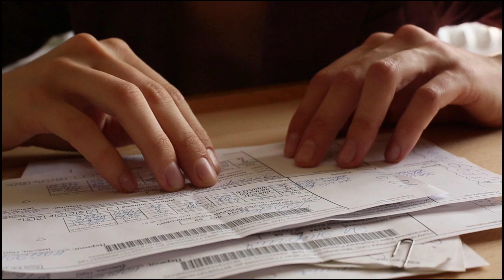मॉडर्न होने के बावजूद 90s के सोंग्स सुनना पसंद करती है टीवी सीरियल्स कि यह मशहूर अभिनेत्रियां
Friends, in the TV industry, the more cultured and courteous the actresses look on the screen, the more modern and stylish they are in real life, where from partying in pubs, actresses are scattered in their different styles on the beach, due to which the actresses  Everyone is surprised to see the modern style of TV, but friends, do you know where many actresses of TV industry are very modern in real life, then there are some actresses in our TV industry who not only have clothes but also like the rest.  It is also according to today's era, but despite all this, those actresses like to listen to the songs of the 90s, so after all, who are those actresses, let us know one by one :-

 No. 1 Surbhi Jyoti

 Yes, the first number in this list includes actress "Surbhi Jyoti", who is one of the most famous actresses of the TV industry, who won a lot of applause from the audience by working in TV serials like "Qubool Hai" and "Naagin".  Let me tell you that Surbhi is very modern, but despite this she is also fond of listening to 90s songs, that's why she keeps playing 90s songs on the sets.

 No. 2. Hina Khan

 Actress "Hina Khan", who became famous by doing TV serials like "Yeh Rishta Kya Kehlata Hai" and "Kasauti Zindagi Ki", is also one of those actresses, who may not think so modern, but despite this, her heart is also 90.  It comes only on the songs of the decade, that's why as a singer, when someone asks him to sing a song, then only the songs of the 90s come first on his tongue.

 No. 3 Jigyasa Singh

 Currently seen in the serial "Thapki Pyaar Ki" actress "Jigyasa Singh" is one of the favorite actresses of the audience, who may look very cultured in the TV serial, but in reality, Jigyasa Singh is also very modern.  But despite being modern, they also like to listen to the songs of the 90s, and that is why they have already thought that they will get them to play 90s songs in their wedding too.

 No. 4 Rim Sheikh

 You must have been very surprised to hear this name because "Reem Sheikh" is very young, who is not even born in the 90s, but despite this she also likes to listen to the songs of the 90s, where she herself  It was told that the songs of the nineties are very meaning full and soulful, due to which the comfort they get by listening to them is not found at all from today's songs.

 No. 5 Ayesha Singh

 Despite being modern, the actresses of the TV industry who like to listen to the songs of the 90s include a name actress "Ayesha Singh", whose show's name itself "Gum Hai Kisi Ke Pyaar Mein" is based on the old song.  , and that is why she not only likes the songs of the 90s but also the songs of the 70s and 80s which she likes to listen to as her hobby.

 No. 6 Nidhi Shah

 Actress "Nidhi Shah", who is playing the role of Kinjal in the TV industry's most popular TV show "Anupama", is also included in this list, let me tell you, Mahesh is 23 years old now, but despite this he is also of old songs.  Shaukeen Hai, where his love of old songs is such that he often makes his reels on the songs of the 90s.

 No. 7 Kanchi Singh

 Yes, actress "Kanchi Singh", who appeared in TV serials like "Aur Pyaar Ho Gaya" and "Yeh Rishta Kya Kehlata Hai", is also included in this list, and as everyone knows "Kanchi" is one of the most modern and popular TV industry.  Considered one of the stylish actresses, but despite this, Kanchi Singh also likes to listen to songs of the 90s, where Kanchi even says that old songs work like medicine for her whenever she is stressed.  So, she listens to old songs, listening to which she feels very good.

 Actress "Shivangi Joshi", who became famous for playing the role of Naira in "Yeh Rishta Kya Kehlata Hai", is also one of the same actresses, who is quite young and quite modern, but despite this, she is also seen in the 90s.  Loves listening to songs where she has such a deep love for 90s songs that she always plays 90s songs in her show functions or wedding episodes.

 Number 9 Shraddha Arya

 This list also includes a name actress "Shraddha Arya" and as everyone knows, "Shraddha Arya" is born in the year 1987, and that is why the songs of the 90s remind her of her childhood and  He has a very nostalgic feel, due to which he always likes to listen to 90s songs despite having modern clothes and thinking.

 No 10 Sriti Jha

 The actress who filed her name in the last episode of this list is "Sriti Jha", and as everyone knows, "Sriti Jha" is one of those actresses in the TV industry who may be so modern, but she  She is always attached to her land and for this reason, despite being modern, she also likes to listen to the songs of the 90s.